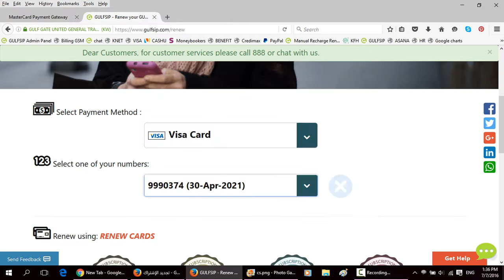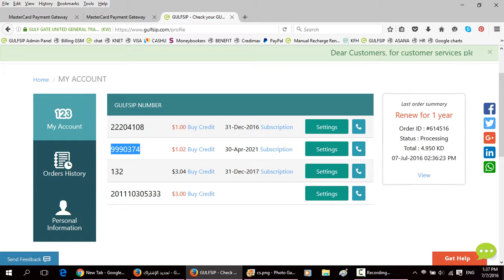Renew my GULFSIP no from website English